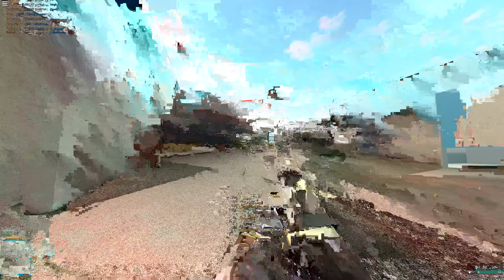PHANTOM FORCES * WHAT * MOMENTS